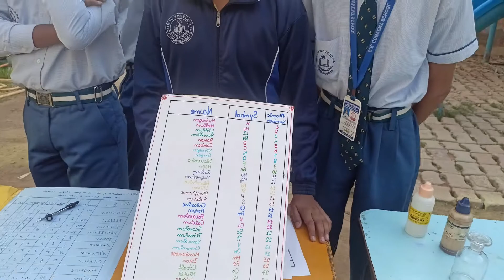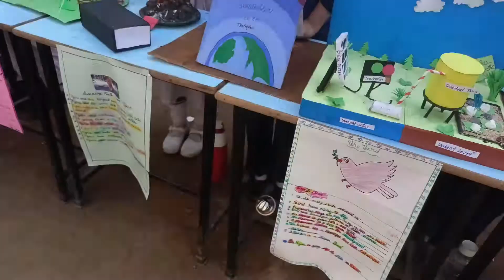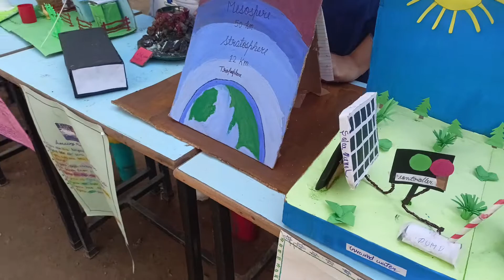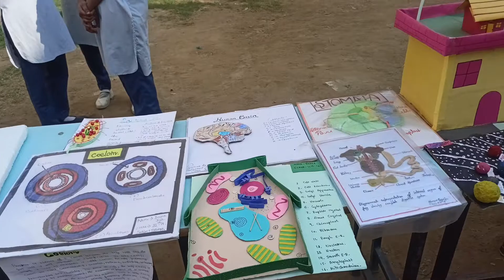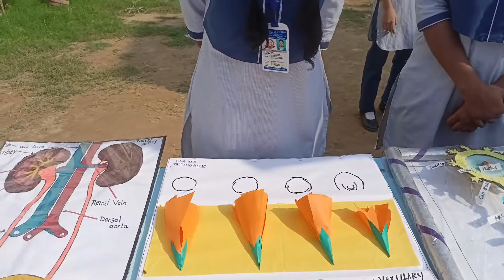🧪Science Exhibition In School 🏫 Bacho ne ......